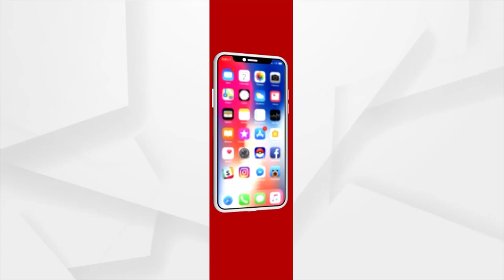All Schools and Colleges to Strictly Follow Covid SOP : Minister of Mass Education Samir Dash